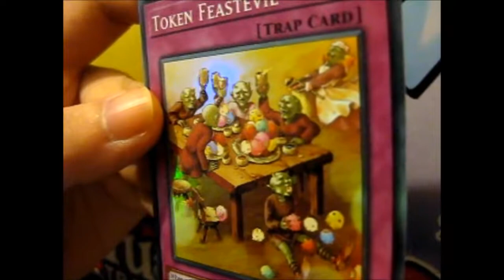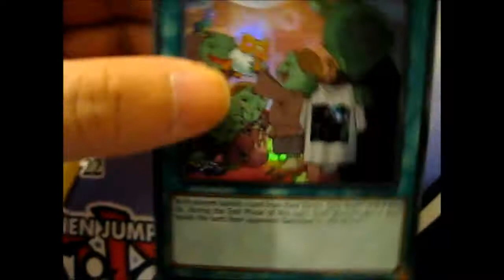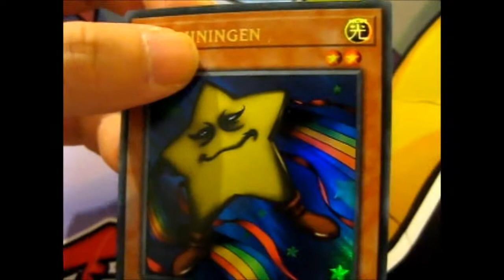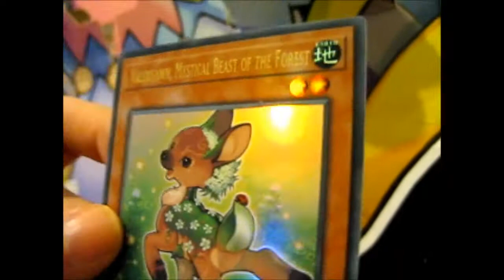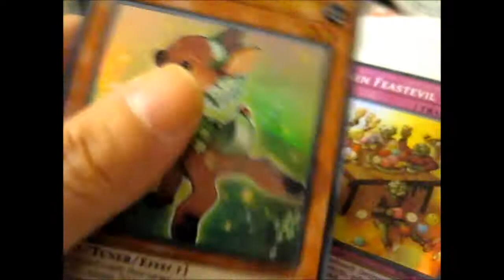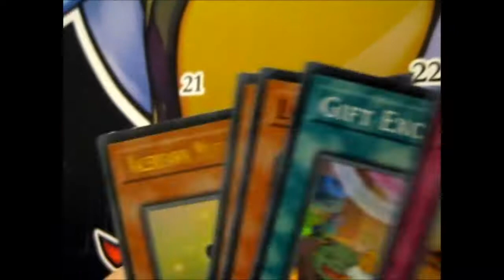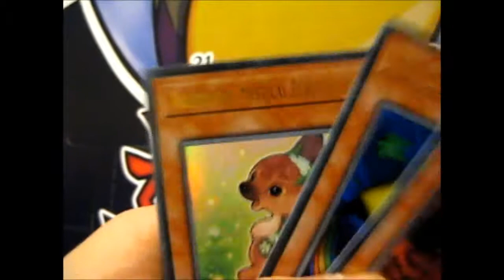Yu-Gi-Oh! Advent Calendar 2018 Opening Part 4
Opening of: Yu-Gi-Oh! Advent Calendar 2018 Opening Part 4